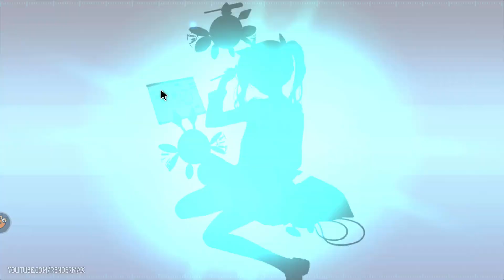Honkai Impact《崩坏3》- lvl 20~25 Gameplay - Chapter 3 - Closed Beta - Android - F2P - CN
Here is some chapter 3 gameplay, you can also see some Snow Bronya and the boss for this chapter. I think this is not the final boss fight since it's still mid chapter, but the beta is over for 9game.cn so this was the last I could record there. It seems the "official" beta version is still open and will last for another week :D

Video recorded playing on Shield Tablet.

Feel free to join my QQ group: 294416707